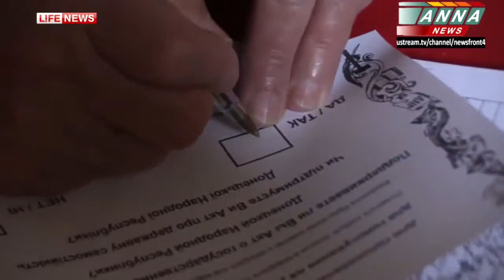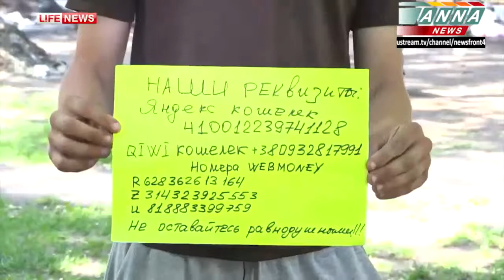Бессмертный Влад подвиг народного журналиста YouTubevia torchbrowser com